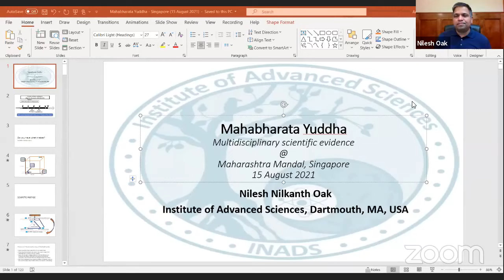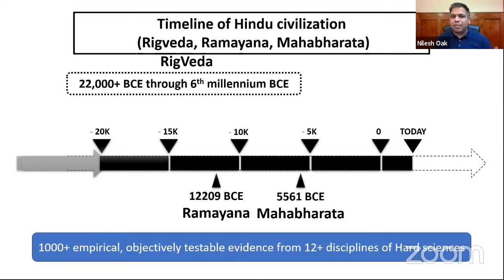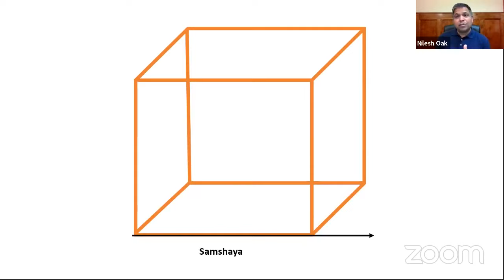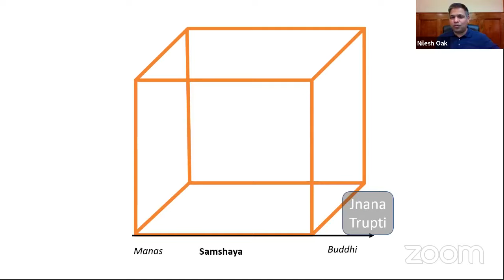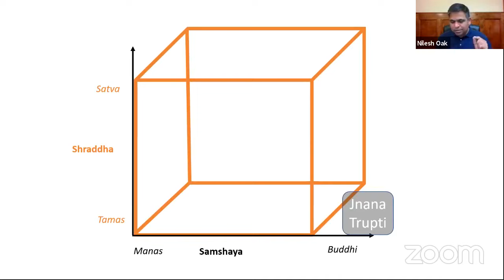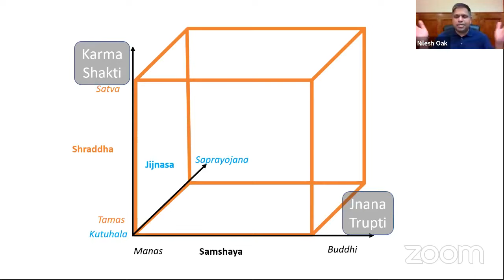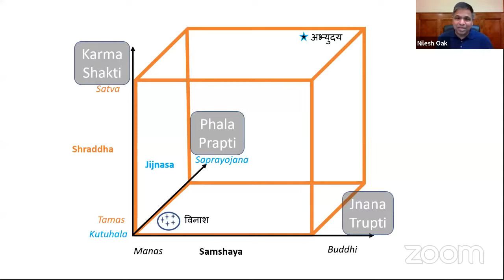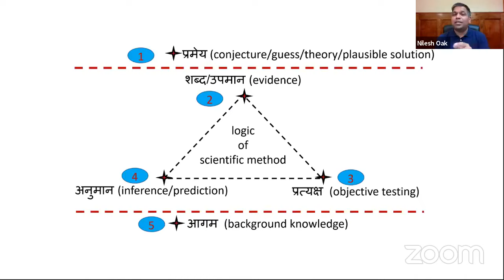Maharashtra Mandal - Singapore : When did the Mahabharata Yuddha happen?